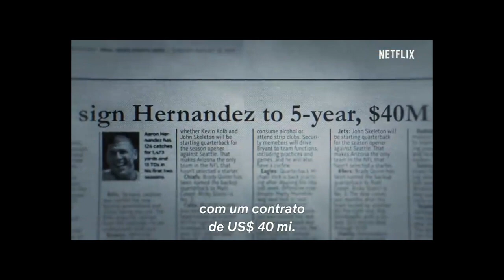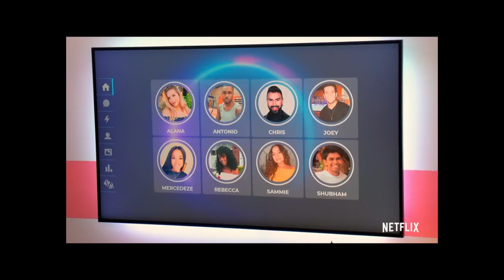Next In Fashion, The Circle, Não Fale Com Estranhos e mais!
Na ordem de aparição / minutagem:

- Reality "Next In Fashion" (00:25)
- Série "Não Fale com Estranhos" (02:32)
- Minissérie documental "A Mente do Assassino: Aaron Hernandez" (04:56)
- Série "Ozark" (07:00)
- Segunda temporada de "Sex Education" (09:37)
- Reality "The Circle" (11:41)
- Filme "O Limite da Traição" (14:11)